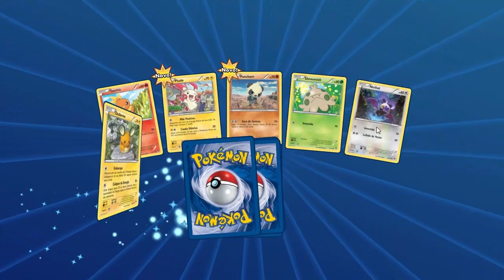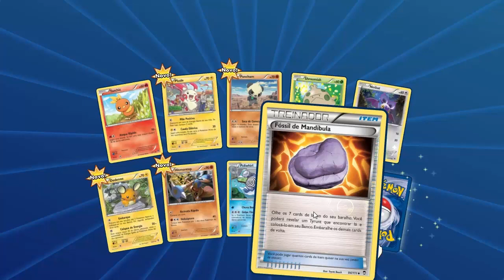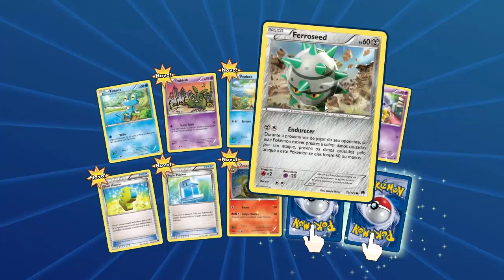Pokemon TCG - kyogre EX vs Groudon EX - Abrindo Boosters/Baús